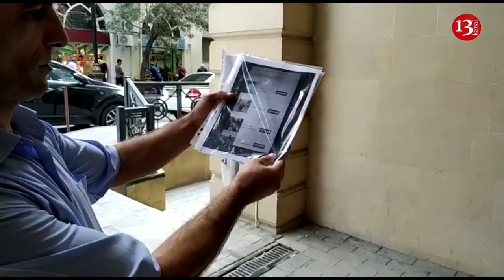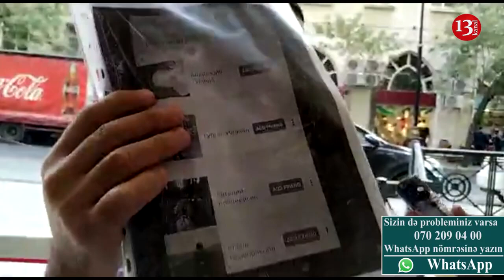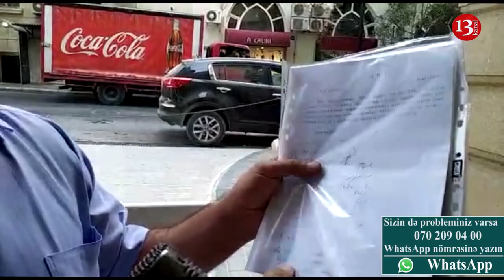"Necə olur ki, 2 nəfər "Qul bayramı" yazdı deyə, həbs edildi, ancaq quldurların tərəfi saxlanılır"